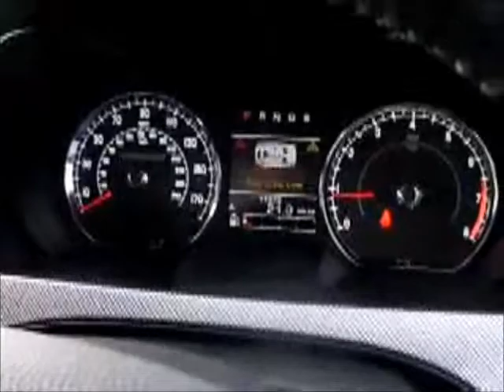JAGUAR XK 5.0 Supercharged V8 R Auto FOR SALE